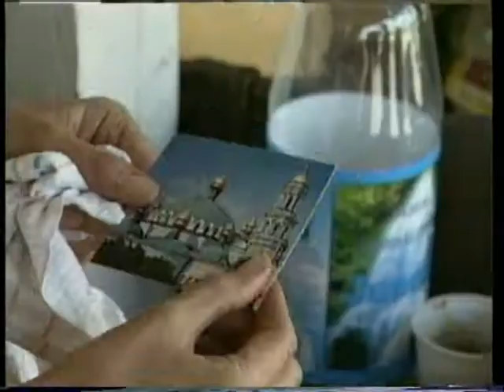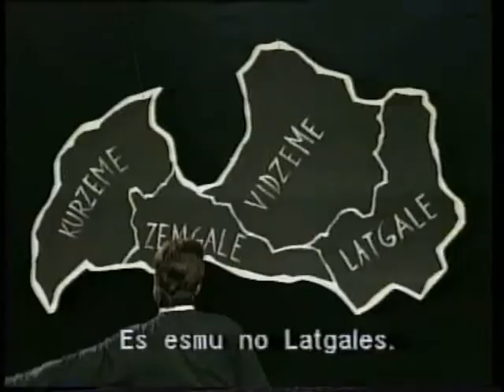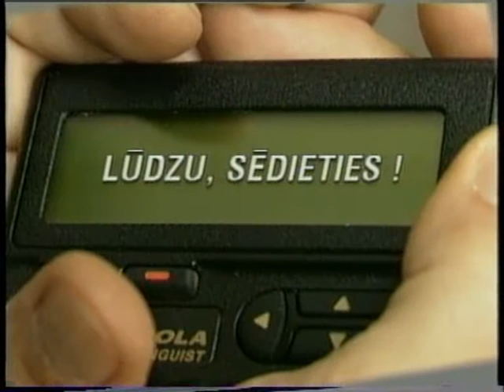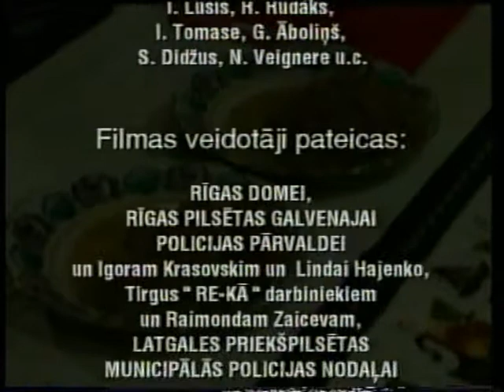Palīgā! - 2. Līmenis - 6. Filma - Kur aitas, tur cirpēji - learning Latvian language